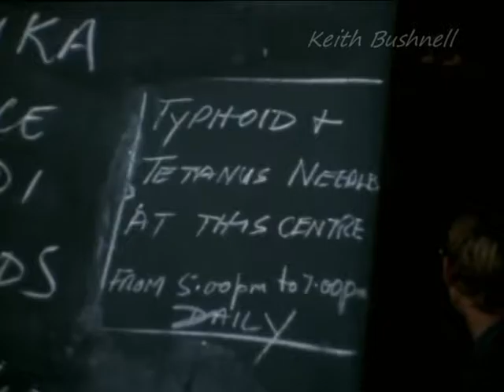Cyclone Tracy workforce2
While the northern suburbs waited their turn (see the video ) the workforce was miles away connecting essential services and rebuilding the CBD. And most were being fed at Darwin High School.